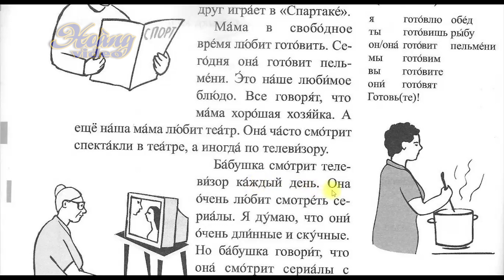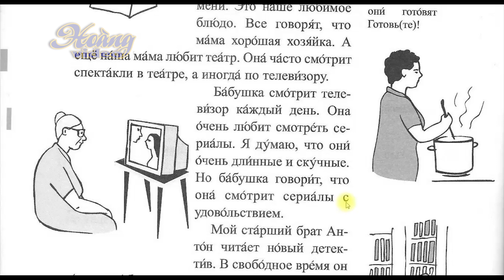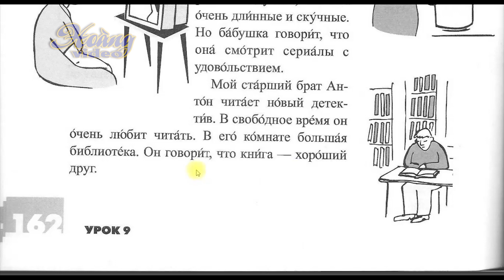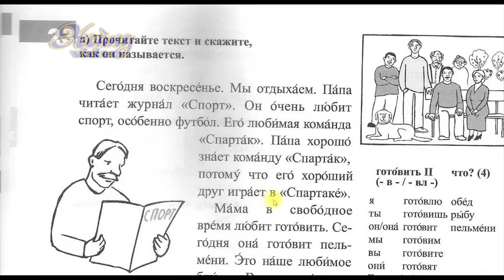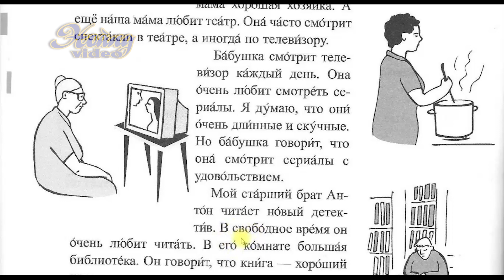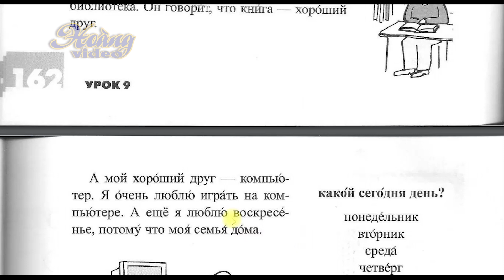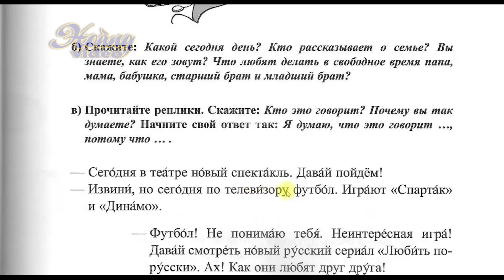Bài 9 Phần 15: Tên gọi ngày trong tuần | Đường đến nước Nga 1 | Дорога в Россию1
💥► Clip name: Bài 9 Phần 15: Tên gọi ngày trong tuần | Đường đến nước Nga 1 | Дорога в Россию1